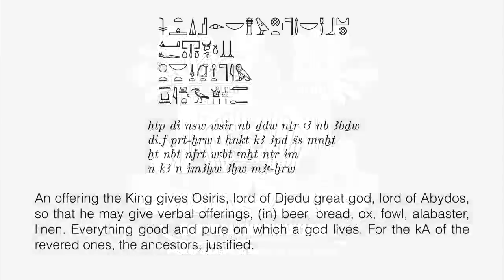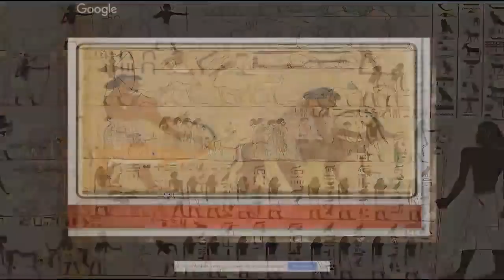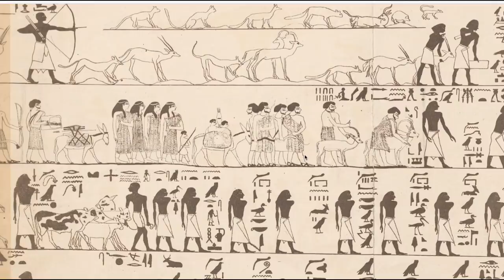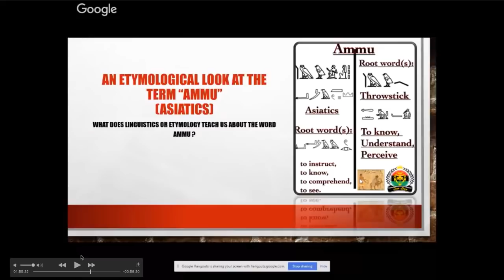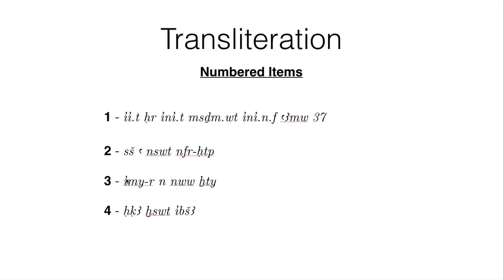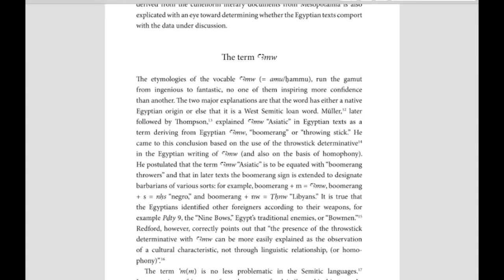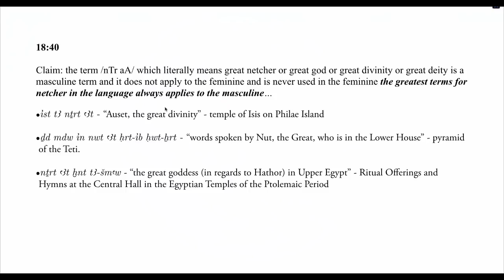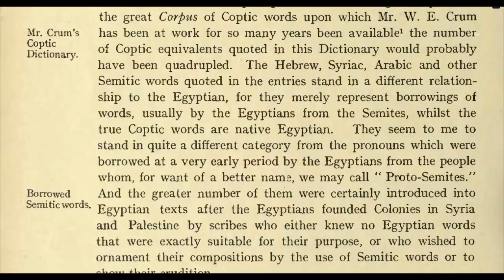Welcome To The Sebaytdome - Addressing Claims Made By Zion Lex pt 1